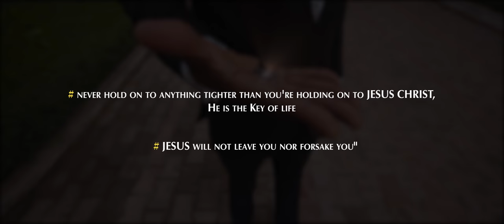Josh Laryea (Ts3Ataa) - Never Fails Official Music Video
Pastor Josh Laryea (Ts3Ataa) - Never Fails Official Music Video

Connect with Pastor Josh Laryea